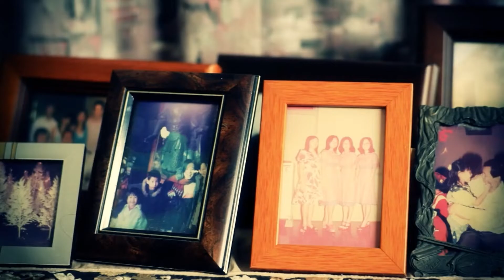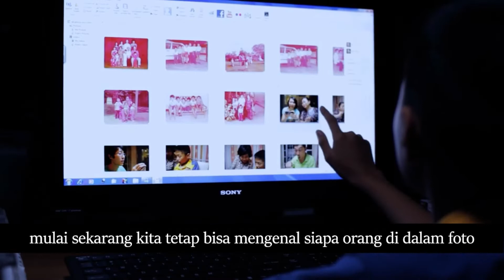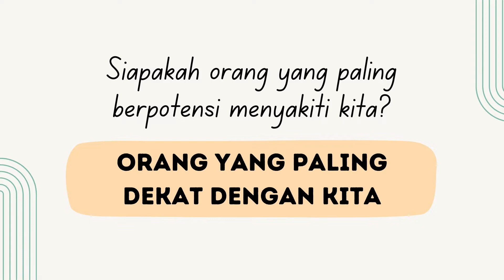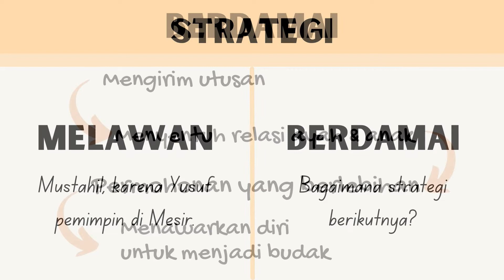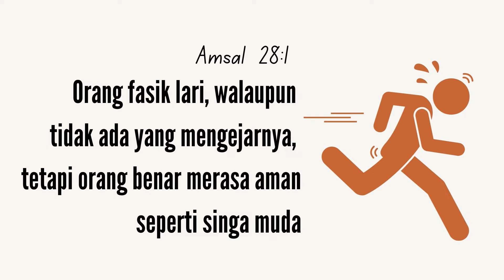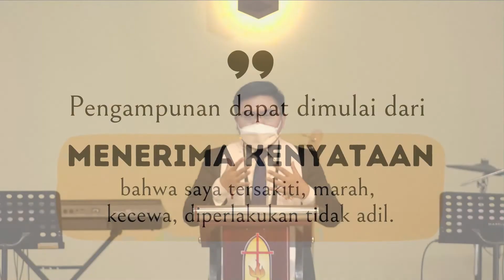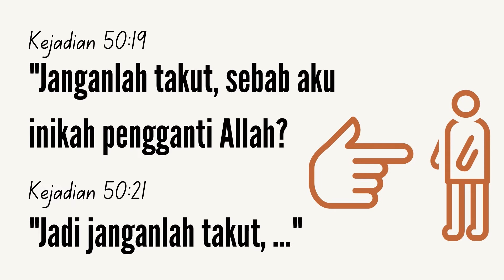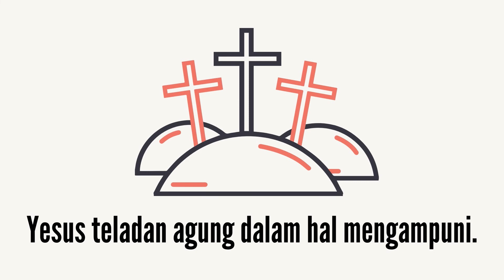23 Januari 2022 - Menikmati Sukacita dalam Keluarga - Ev. Christian Reeve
Pembicara : Ev. Christian Reeve
Tema : “Menikmati Sukacita dalam Keluarga"

GKT 3 Malang
Jl. Pahlawan Trip, Oro-oro Dowo, Kec. Klojen, Kota Malang, Jawa Timur 65119